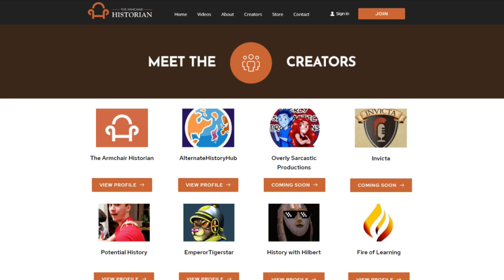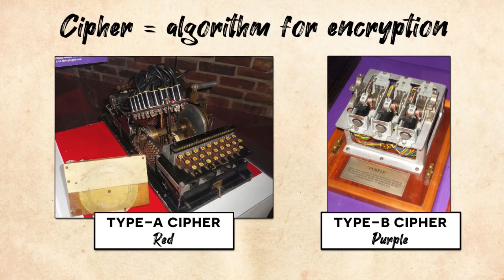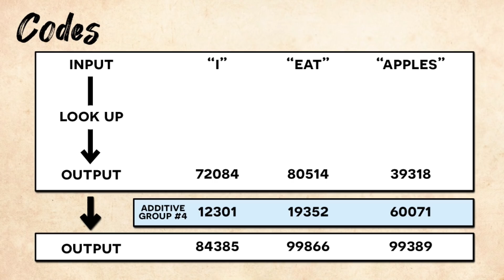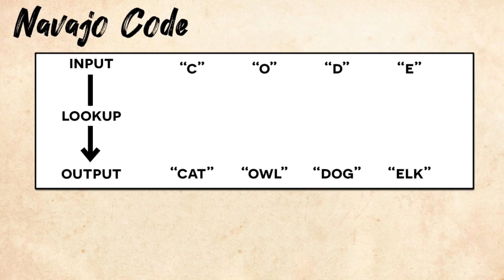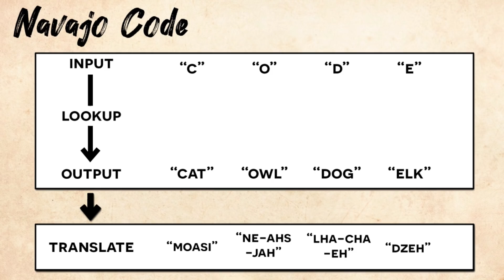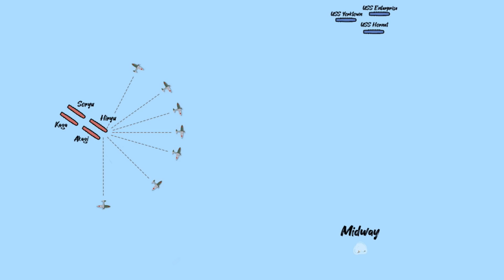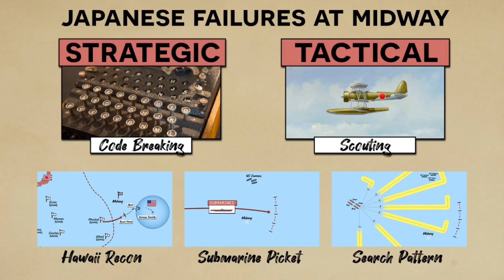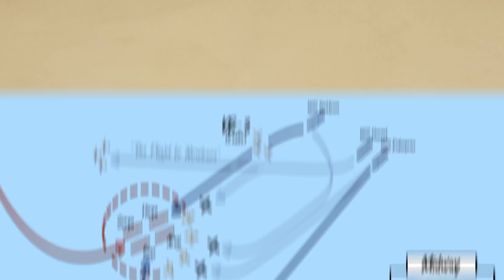Why Did Japanese Intelligence Fail at Midway?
The US Navy won the Battle of Midway because it managed to surprise the Japanese Fleet. In this video we examine why Japanese intelligence failed at Midway and left them so dangerously in the dark.

This military history discussion will involve looking at the reasons why code breaking and scouting efforts failed. We look first at the cryptography war as both the US and Japan sought to encode and decode Cipher or Code protected messages. In these efforts, the US held the upper hand because of the Navajo Code Talkers. We then discuss the three ways Japan planned to pierce the fog of war as it approached Midway and why each proved fatally unsuccessful.

Bibliography:
"Shattered Sword" by Parshall and Tully